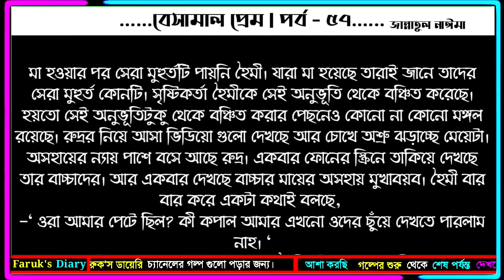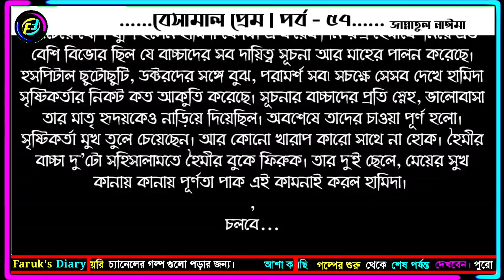বেসামাল প্রেম | পর্ব - ৫৭ | জান্নাতুল নাঈমা | বেসামাল রোমান্টিক গল্প | Faruks Diary